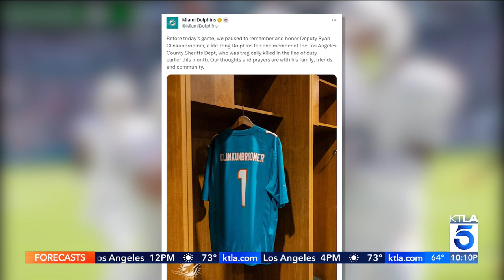Candlelight vigil held for slain L.A. County Deputy Sheriff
A candlelight vigil was held for slain L.A. County Deputy Sheriff Ryan Clinkunbroomer in Santa Clarita where he was from, on the same day that the Miami Dolphins honored the deputy before their game against the Denver Broncos. The 30-year-old deputy was a life-long Dolphins fan. This report aired on KTLA 5 News at 10, Sept. 24, 2023.